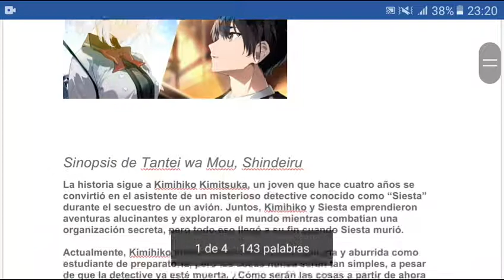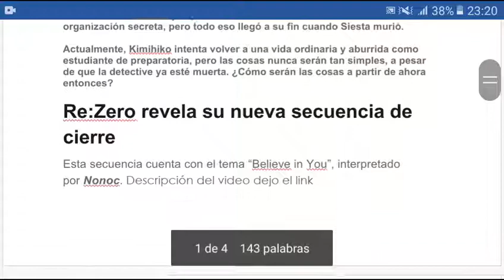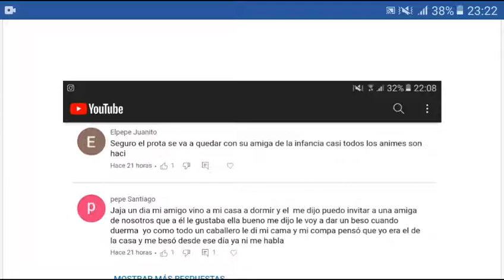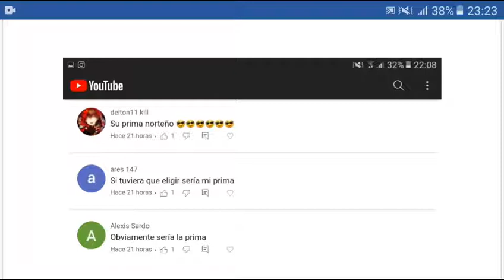Tantei wa Mou, Shindeiru tendrán un anime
Re:Zero musica

Mortal kombat trailer